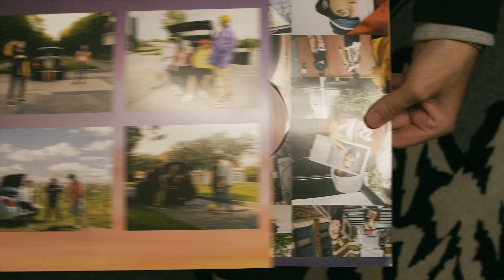VINYL LETO V KUFRI by GLEB [limited edition]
vinyl LETO V KUFRI by @glebzoo available at shop.fckthem.com • limited edition